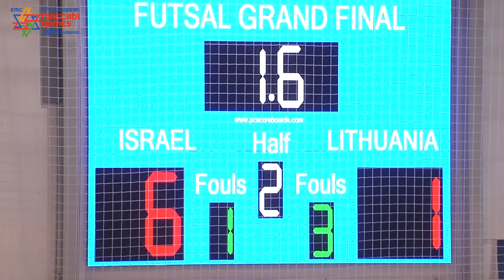Angyalföldi Sport Centre Futsal Court 1 2019.08.06 (part 2)